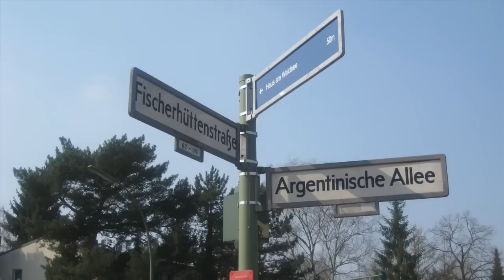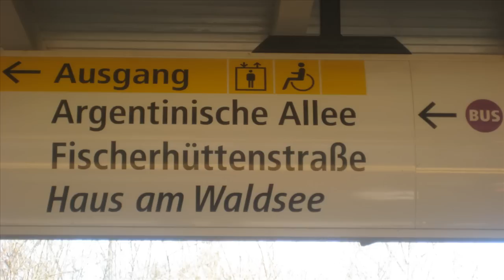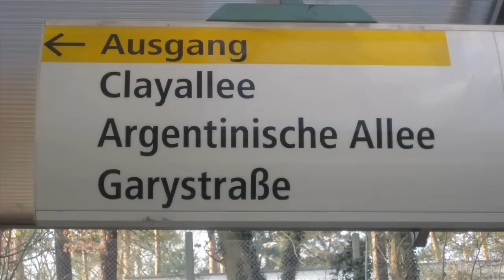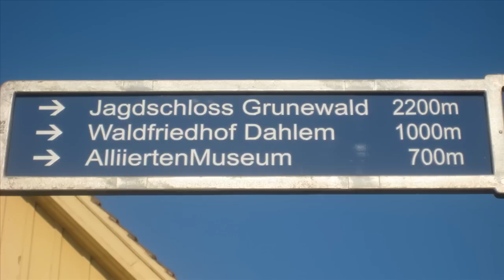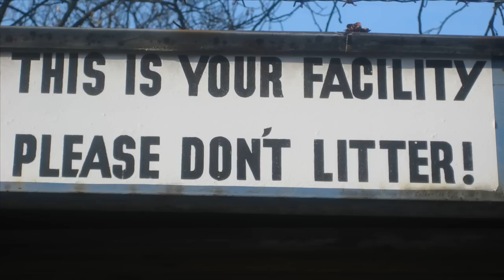Zehlendorf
this is a video response to:
"Berlin-Zehlendorf - Summer 1971", YT channel: rwrynerson

Your little 8mm video is really great and it inspired me too show you the same places that you have taped - 38 years later, today Spring time of 2009.

After the USA Army left Berlin a lot of things were torn down, like the old PX at Truman Plaza.
The last German-American Volksfest at Clay Allee/Argentinische Allee took place in 2008: „Massachusetts  Indian Summer in Berlin. It´s said, that the Volksfest is going to move to some other place, but I haven´t heard where to - maybe it´s just a rumor!
The Berlin American High School is now a German school. The JFK High School is still at Teltower Damm.
The old movie theater "Outpost" is now a museum and it´s in discussion to move to Tempelhof Airport. The American Consulat is still at the same place and is giving out visa (working visa e.g. - and charge 107 Euro for it!).

afn Berlin was shut down on July 15th, 1994 at 2pm

Thanks a lot, for putting up such a nice peace of history on YT and last but not least:

Thanks for protecting our FREEDOM in Berlin (West).